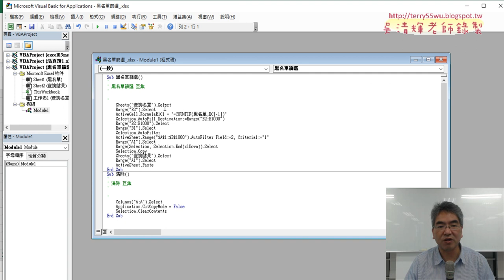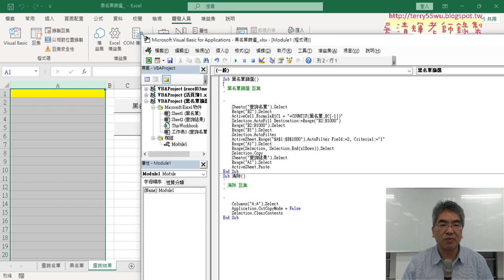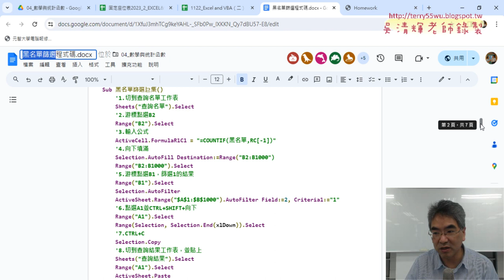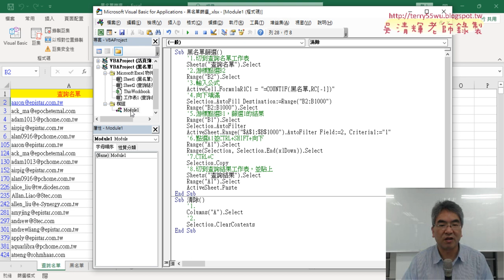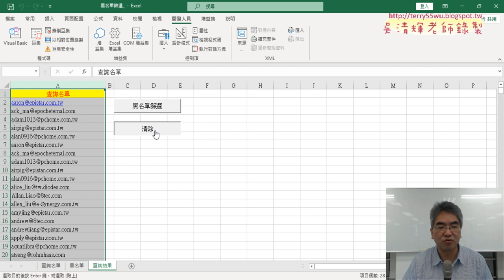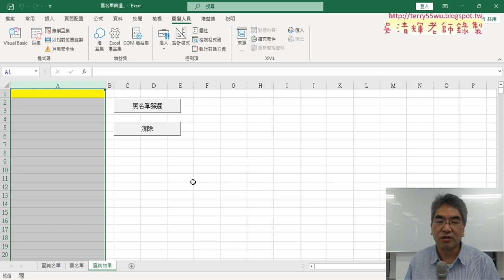04 巨集細節與註解VBA程式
上課內容：
01_重點複習與黑名單篩選
02_黑名單篩選定義名稱與COUNTIF與篩選
03_錄製黑名單篩選巨集與執行
04_巨集細節與註解VBA程式

課程理念：
1.以循序漸進的方式, 透過詳細的說明和實用的50個Excel VBA範例,
2.進而解說EXCEL與資料庫的結合，甚至將EXCEL當成資料庫來使用，

上課用書：
Excel VBA一點都不難：一鍵搞定所有報表
作者： Excel Home
出版社：博碩
出版日期：2013/06/26
定價：380元

吳老師  113/4/25